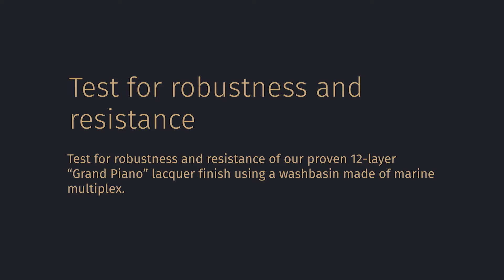(EN) Ammonitum l Wooden washbasin: Test for robustness of the surface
Test for robustness and resistance of our proven 12-layer "Grand Piano" lacquer finish using a washbasin made of marine multiplex.